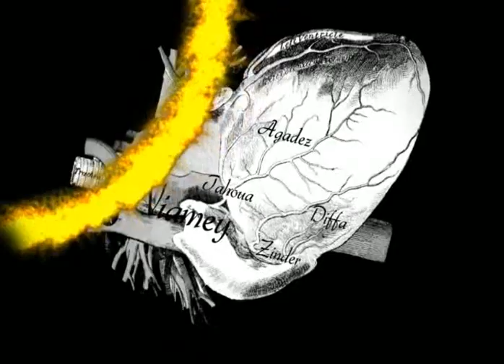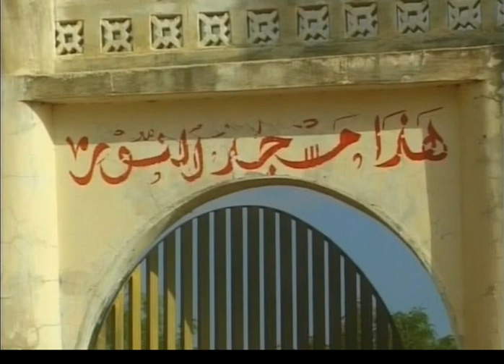Hambre en Níger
Introducción a la situación del hambre en Níger, el país más pobre de la tierra